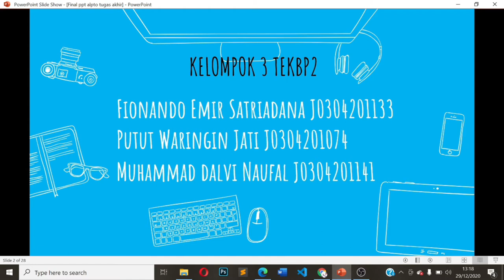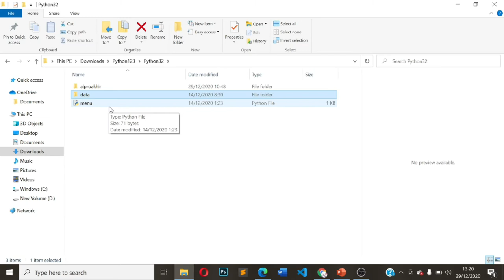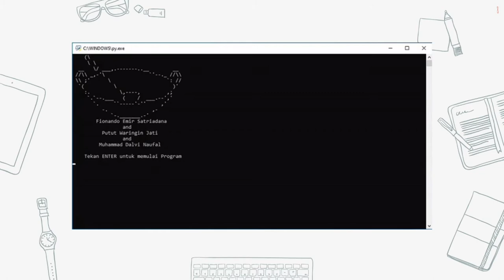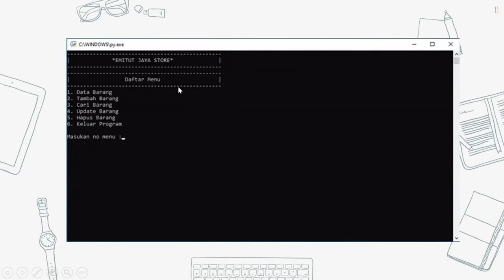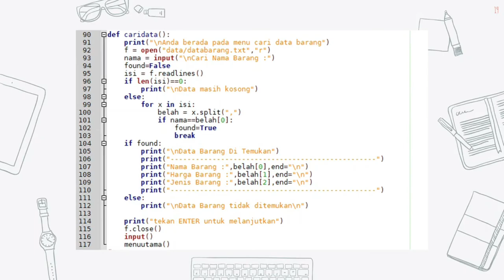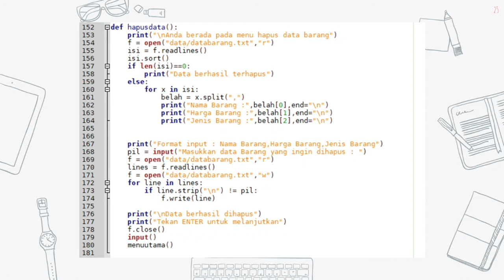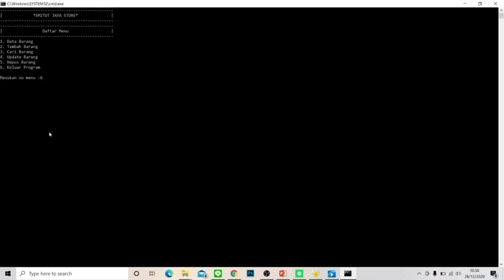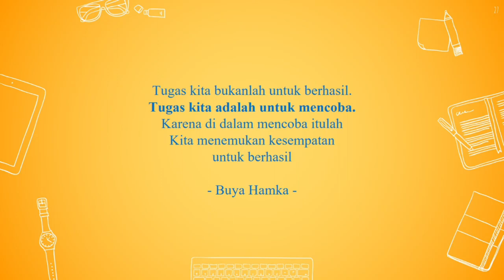Algoritma Pemrogaman Pyhton “ Data toko Emitut jaya store “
🔵🟢🟡🟠🔴TUGAS AKHIR🔴🟠🟡🟢🔵

➡️ALGORITMA DAN PEMOGRAMAN⬅️

Kelompok 3 TEKBP2

Fionando Emir Satriadana, Nim J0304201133
Putut Waringin Jati, Nim J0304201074
Muhammad Dalvi Naufal, Nim J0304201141

Emitut Jaya Store merupakan toko yang menjual berbagai macam kebutuhan pokok, seperti makanan ringan, minuman, dan sembako.
Untuk mempermudah didalam bertransaksi dibuatlah sebuah program yang didalamnya memiliki fungsi untuk menambah data barang yang baru masuk,
mencari  keterangan barang yang ingin dibeli oleh pelanggan, mengupdate keterangan harga barang bila ada penurunan/kenaikan harga,
dan menghapus barang bila barang telah kadaluarsa atau telah habis.